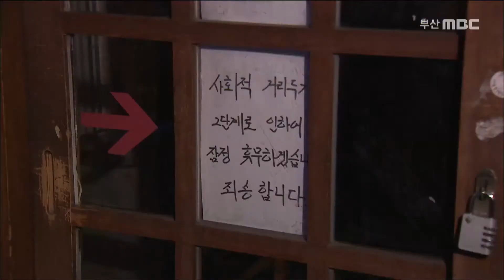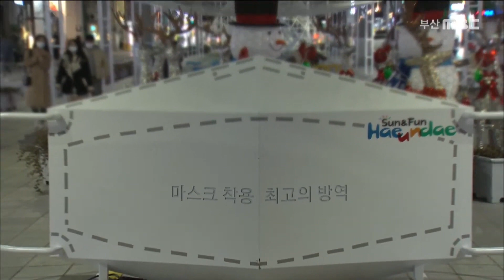불 꺼진 부산 "감염 확산 막는 게 '살길'" (2020-12-07,월)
▶ 부산에서는 오늘(7)도 두자릿 수 코로나19 신규환자가 발생했습니다.
지난 주말부터 부산지역은 음식점과 카페, 유흥주점의 매장 내 영업이 밤9시 이후 전면 금지됐습니다. 연말의 휴일 풍경이라곤 믿겨지지 않을만큼 황량한 도심 모습을 취재했습니다